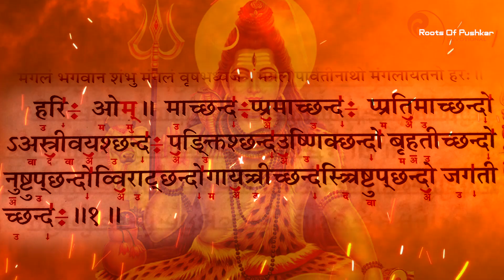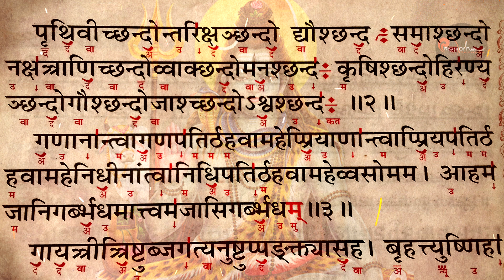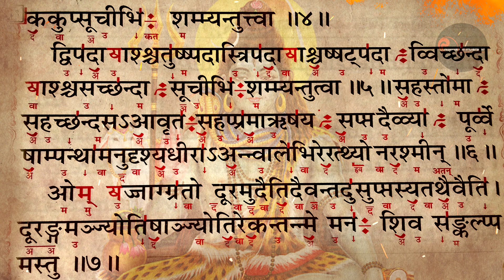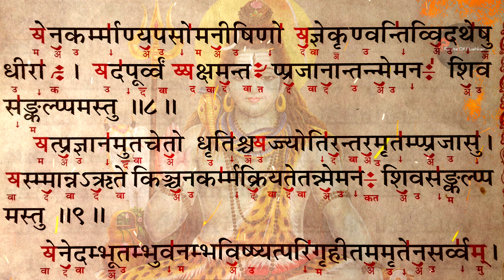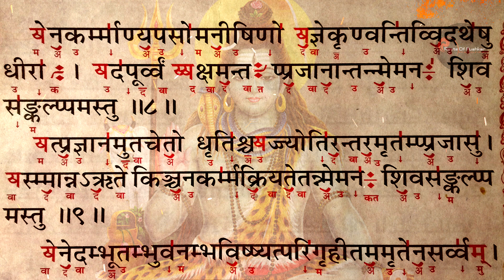Rudri Path Chapter 1 with Lyrics | रुद्री पाठ - रुद्राष्टाध्यायी Vedic Chanting by 11 Brahmins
भक्तिमय भजन, मन्त्र, धर्म, कर्म से ओतप्रोत वीडियोस के लिए ऊपर दिये गए लिंक पर क्लिक कर चैनल को Subscribe अवश्य कर लें साथ ही  नयी वीडियो की जानकारी प्राप्त करने के लिए नोटिफिकेशन बेल ICON पर CLICK करे  |

पंडित रवि कान्त शर्मा के द्वारा पुष्कर के प्रधान वराह घाट पर स्थित प्राचीन श्री रघुनाथ जी के मंदिर की नित्य सेवा आराधना की जाती है, यह सेवा विगत 350 वर्षों से श्री रामानुज पांचरात्र आगमांतर्गत परम्परानुसार अनवरत की जा रही है |
अखिल कोटि ब्रह्माण्ड नायक जगत पिता ब्रह्मा जी के एकमात्र तीर्थ सरोवर का प्रात: पूजन एवं सायंकाल सूर्यास्त के समय आरती एवम महा आरती भी प्रतिदिन की जाती है |
 पुष्कर पधारे तो पुष्कर राज की आरती का आनंद आप सपरिवार अवश्य उठायें |
"धर्म सेवा सहयोग हेतु" :- नित्य पूजन, तुलसी पुष्पअर्चना, कमल पुष्प अर्चना ,पुष्कर राज आरती/ महा आरती , गौ सेवा, ब्राह्मण भोजन एवं अन्य पूजन
Pradhan Archakam Pandit Ravi Kant Sharma (Das Ravi Kantacharya )
आपसे निवेदन है कि जब कोई मनोरथ / सेवा राशि आप मुझे  भेजे तो कृपया, मुझे फोन कर अथवा व्हाट्सप्प कर सूचित अवश्य कर दिया करें |
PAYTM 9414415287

Western Union--- RAVI KANT SHARMA
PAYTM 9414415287